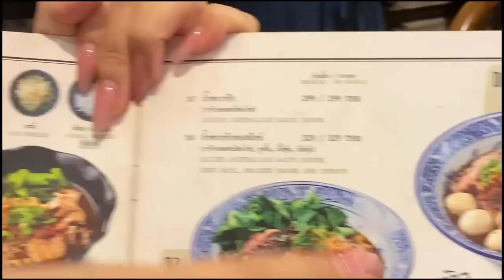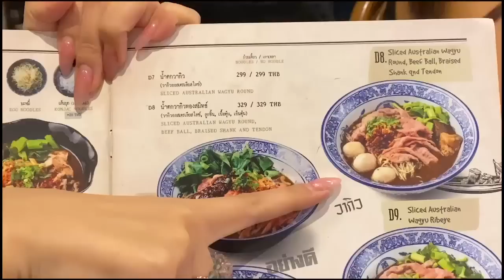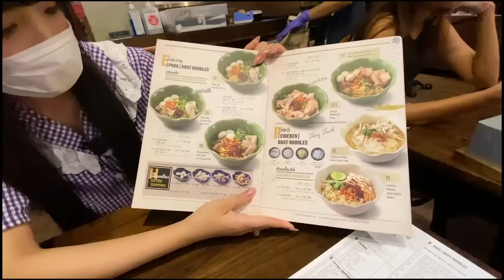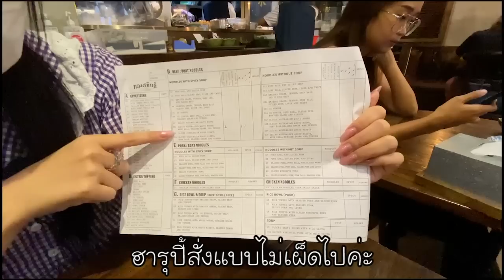【タイ・バンコク】329THB!!ก๋วยเตี๋ยวที่ใส่เนื้อวากิว!!!大行列！高級和牛クイッティアオ！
ThongSmith

※初アルバム「the Best」配信中！

2nd Channel「Harupiii はるぴーのバンコク秘密基地」